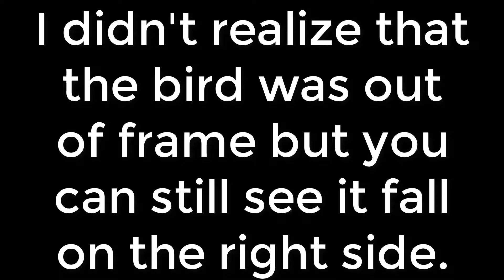Starling Hunting With Air Rifle 2